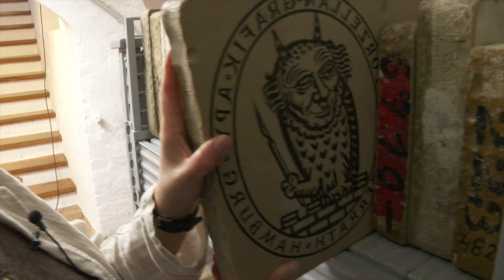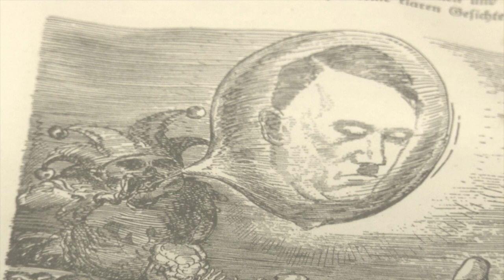A Paul Weber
Das A. Paul Weber Museum in Ratzeburg widmet sich dem Künstler, der viele Jahre seines Lebens im Herzogtum Lauenburg verbrachte.